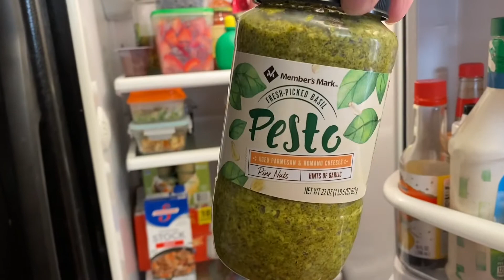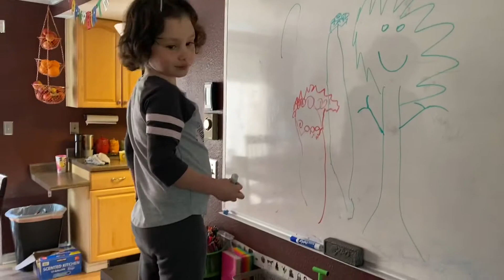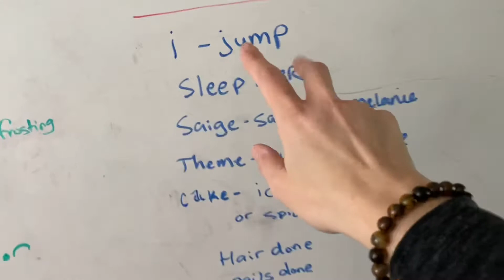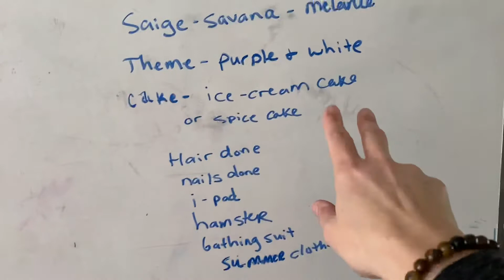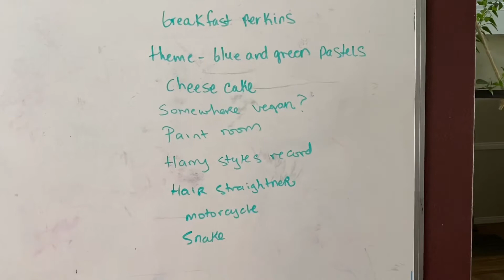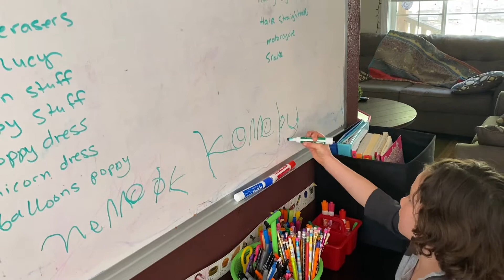A Very Day In The Life // MOM of 6 🖤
The DeVores
Idaho Falls, Idaho
83403

Adam & Rebecca
Allison 15
Parker 14
Tiffany 12
Wesley 11
Jillee 9
Kennedy 6